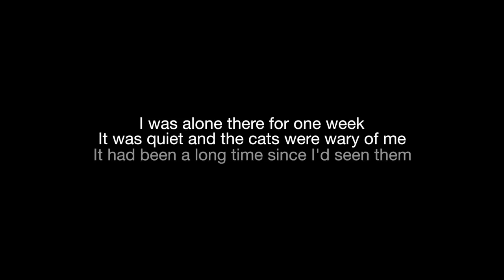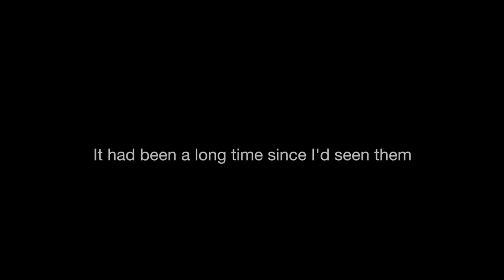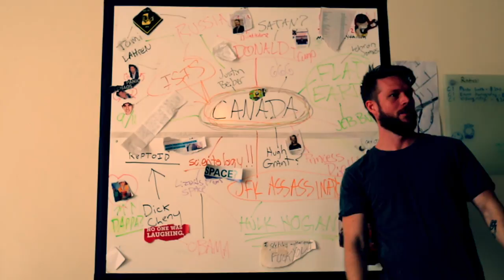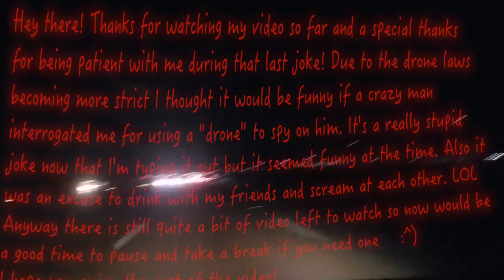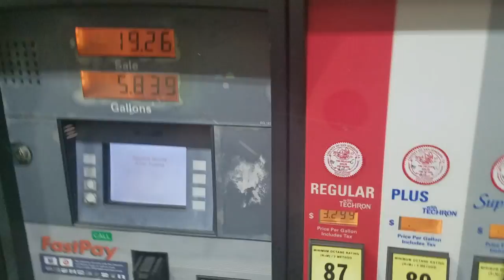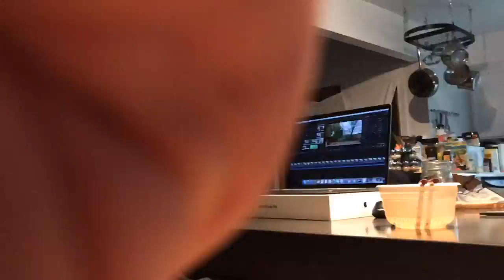Long Roads and Going Home Vlog_002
The long awaited sequel to my last vlogging adventure. I've disappeared for the last six months. This is what I've been up to.

Special thanks to Sam Brodecki for slapping me around and screaming in my face.

Also thanks to Kody Kinzie for recording me getting slapped in the face.

Music in order of appearance:

Phat beat by .Sledg3.

If you didn't already know, I shoot and edit music videos for my sisters YouTube channel. Check it out here: